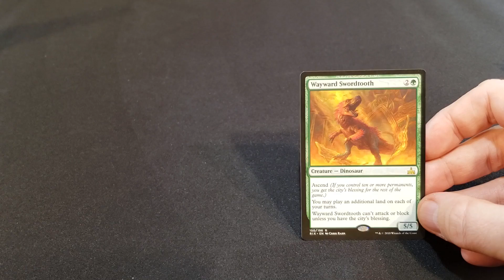Juste un booster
🧙 Aidez-nous à croître en vous abonnant! Laissez-nous un commentaire, un like sur la vidéo!

🦝 On met au minimum une vidéo d'opening chaque samedi!

Juste 1 Booster

Dans cette vidéo nous ouvrons 1 booster pack de Magic the Gathering et nous prenons le temps de regarder et d'analyser la rare/mythique.

Partagez avec nous vos impressions, idées et combos sur la carte!

La Note MTGQ

Je donne une note à la carte sur 10 basé sur mes goûts au niveau conception et Art et sur les statistiques de jeu.

Conception 0 - 4
Dans cette catégorie j'évalue le design de la carte (mécanique et statistique)

Dans cette catégorie j'évalue l'artwork de la carte

Joubilité 0 - 3
Dans cette catégorie je regarde dans quel format cette carte est joué et à quelle fréquence.

Bon visionnement!🔽🔽🔽🔽🔽🔽🔽🔽🔽🔽🔽🔽🔽🔽🔽🔽🔽🔽🔽🔽🔽🔽🔽🔽🔽🔽🔽🔽🔽🔽🔽🔽